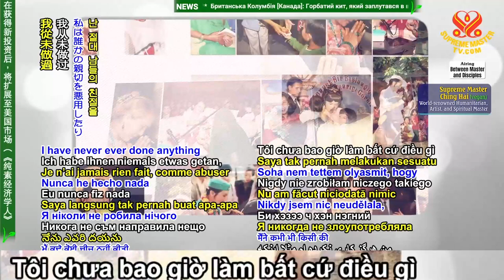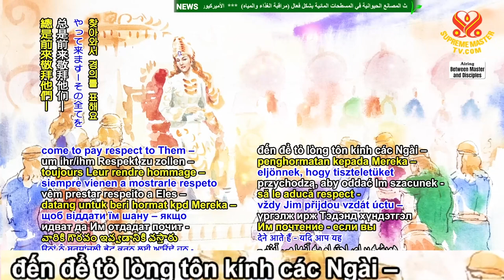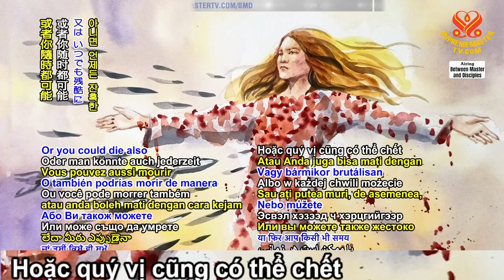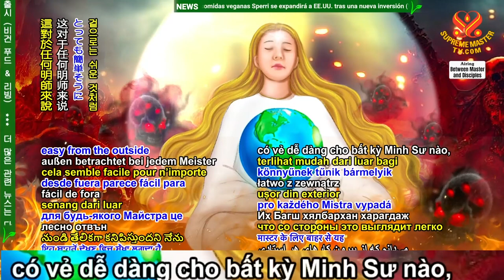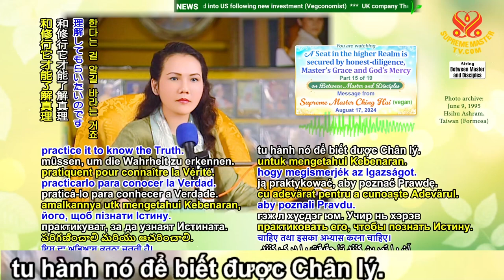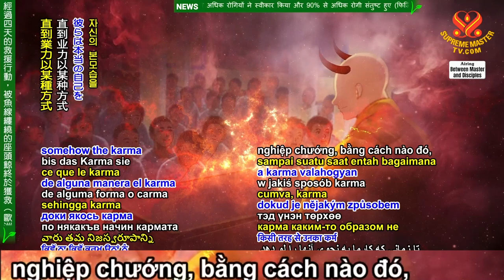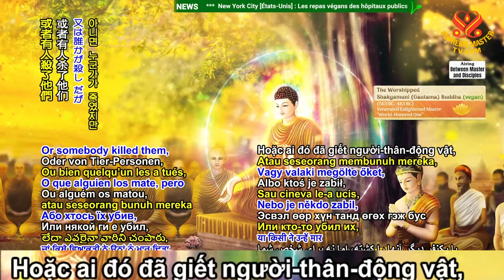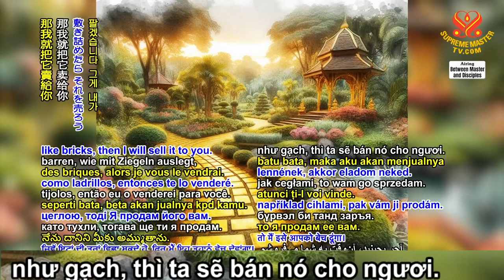Một Địa Vị Cõi Cao - Ân Điển Minh Sư Và Lòng Nhân Từ Của Thượng Đế - Phần 15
Trong "Một Địa Vị Cõi Cao - Ân Điển Minh Sư Và Lòng Nhân Từ Của Thượng Đế - Phần 15", Ngài Thanh Hải Vô Thượng Sư giảng giải sâu sắc về những thử thách vô cùng gian nan trên con đường trở thành một Minh Sư. Ngài nhấn mạnh rằng việc trở thành Minh Sư không phải là đạt được danh tiếng hay quyền lực, mà đó là sự hy sinh lớn lao để cứu độ chúng sinh, giải thoát các linh hồn khỏi vòng xoáy của nghiệp lực và những cảnh giới đau khổ. Qua từng câu chuyện thực tiễn, Ngài đã chỉ ra rằng ân điển của Minh Sư và lòng nhân từ của Thượng Đế là sức mạnh to lớn giúp chúng ta vượt qua mọi chướng ngại trong hành trình tu tập và giác ngộ.

Video "Một Địa Vị Cõi Cao - Ân Điển Minh Sư Và Lòng Nhân Từ Của Thượng Đế - Phần 15" cũng nhắc nhở chúng ta rằng, con đường tâm linh không phải là một con đường dễ dàng. Những ai mong muốn trở thành Minh Sư cần phải chuẩn bị cho những thử thách lớn lao và khổ nạn mà chỉ những người thực sự có lòng từ bi vô lượng và kiên nhẫn phi thường mới có thể gánh vác. Ngài Thanh Hải Vô Thượng Sư cũng nhấn mạnh rằng, ân điển của Minh Sư không phải là điều mà ai cũng có thể đạt được, mà đó là kết quả của sự tu tập lâu dài, liên tục qua nhiều kiếp sống.

Qua "Một Địa Vị Cõi Cao - Ân Điển Minh Sư Và Lòng Nhân Từ Của Thượng Đế - Phần 15", người xem sẽ được hiểu rõ hơn về sự hy sinh to lớn mà Minh Sư phải chịu đựng để giúp đỡ các chúng sinh. Những bài học quý giá này sẽ là kim chỉ nam cho những ai đang tìm kiếm sự giác ngộ và mong muốn hiểu rõ hơn về con đường tu tập chân chính. Hãy đón xem để cảm nhận sâu sắc thông điệp của sự từ bi và lòng thương yêu vô điều kiện mà Minh Sư và Thượng Đế đã ban tặng.